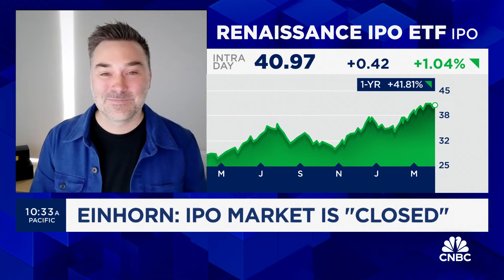Investing in defense technology: Here's what you need to know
Trae Stephens, Founders Fund partner, joins 'The Exchange' to discuss the shift of governments embracing defense tech start-ups, Google employees' reluctance to work in the defense sector, and more.